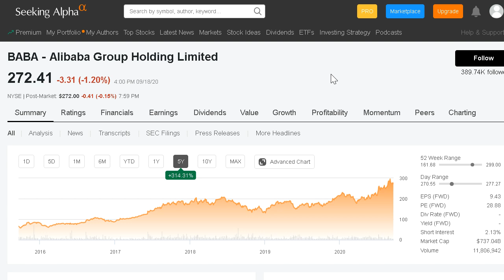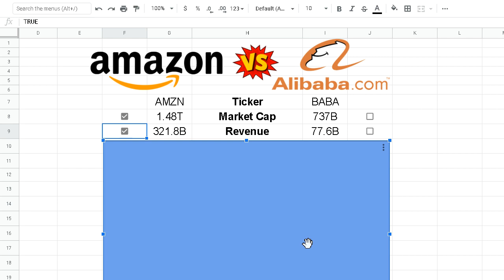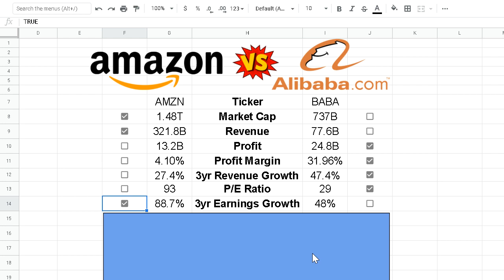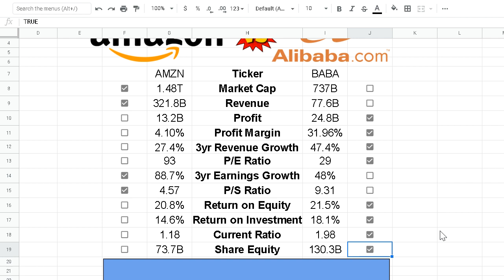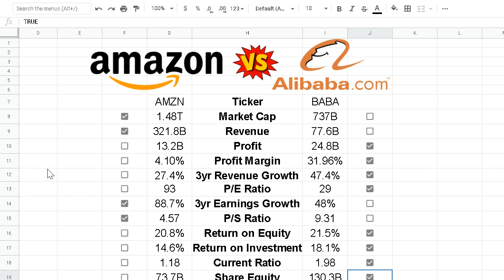Best Growth Stock To BUY NOW: Amazon Vs Alibaba Stock Battle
Amazon and Alibaba are dominating the ecommerce industry! They have seen insane growth over the past 5 years and are diversifying across the entire technology sector. In this Saturday Stock Battle, we have the two ecommerce giants going head to head to determine which may be the better buy!